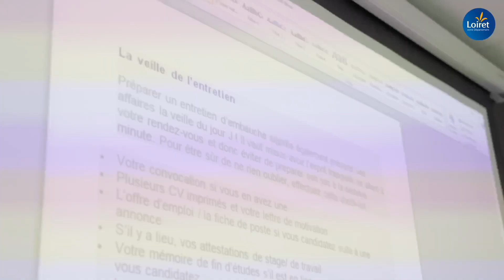3 mois pour 1 job / Épisode 2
3 mois pour 1 job, une opération de coaching intensive du public éloigné de l'emploi

Pour dynamiser le retour à l’emploi et l’accès à la formation des bénéficiaires du RSA, le Département a lancé, début mars, l'opération 3 mois pour 1 job, un parcours d’accompagnement intensif et sur-mesure de trois à six mois, avec un suivi individuel hebdomadaire et des actions collectives en lien direct avec les entreprises et les organismes de formation locaux. Nous avons suivi les candidats lors de leurs rendez-vous, ateliers, visites pour recueillir leurs impressions et en savoir plus sur leur état d'esprit. Découvrez la suite du coaching d'Amira et Hosam et faites connaissance avec Line dans le deuxième épisode de 3 mois pour 1 job.